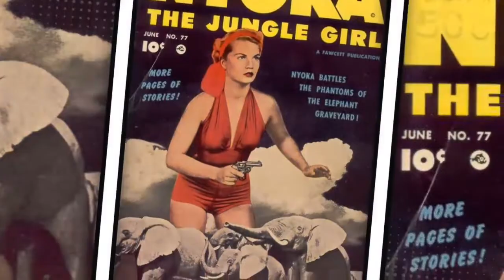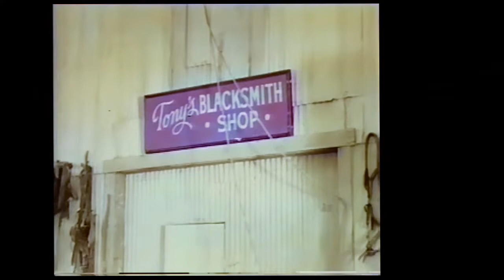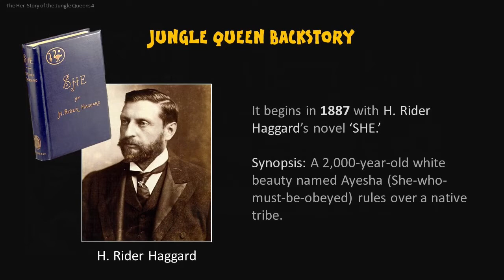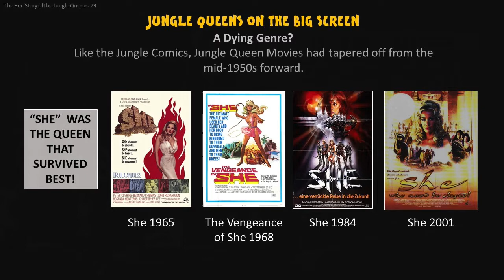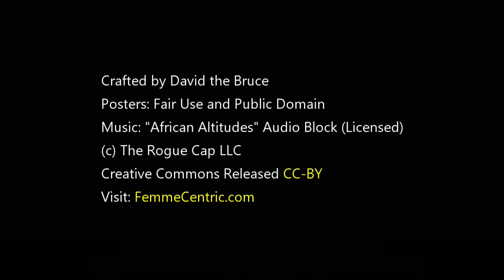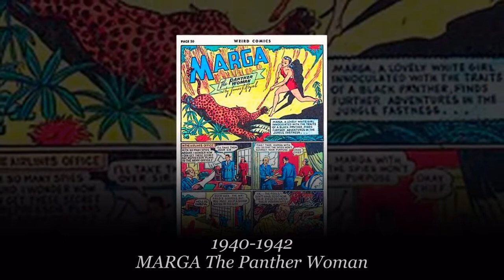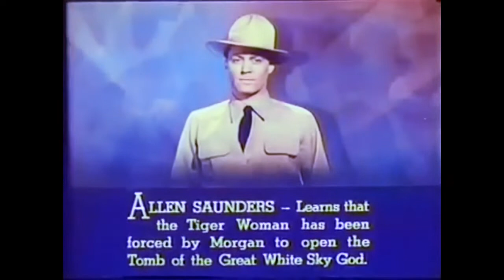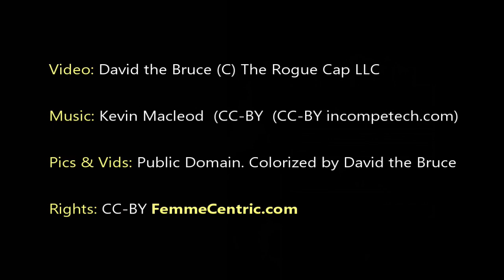THE TIGER WOMAN (1944) Colorized, Part 1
The Tiger Woman (1944) COLORIZED with comments. This contains 4 of the 12-chapter Republic film serial starring Linda Stirling and Allan Lane.
    1. The Temple of Terror (24min 52s)
    2. Doorway to Death (15min 33s)
    3. Cathedral of Carnage (15min 32s)
    4. Echo of Eternity (15min 34s)
Be sure to watch part two
    5. Two Shall Die (15min 34s)
    6. Dungeon of the Doomed (15min 33s)
    7. Mile-a-Minute Murder (15min 33s)
    8. Passage to Peril (15min 33s)
Be sure to watch part three
    9. Cruise to Cremation (15min 33s)
    10. Target for Murder (15min 33s)
    11. The House of Horror (15min 33s)
    12. Triumph Over Treachery (15min 34s)

This is Stirling's serial debut and her first credited film. The serial was re-released in 1951 as "Perils of the Darkest Jungle" and, then in 1966, it was edited into the 100-minute film titled "Jungle Gold."

Stirling was immediately popular in The Tiger Woman. Due to her impact, Zorro's Black Whip was quickly put into production with her as the main star.

Linda Stirling plays a jungle girl lost in the South American rainforest and ruling a native tribe. The serial's plot is a variant of the standard serial and B-Western "land grab" plot - in this case, the villains attempt to run the natives off the land so that they can claim its valuable oil reserves.

Linda Stirling as Tiger Woman/Rita Arnold
Allan Lane as Allen Saunders
Duncan Renaldo as José Delgado
George J. Lewis as Morgan
LeRoy Mason as Fletcher Walton
Crane Whitley as Tom Dagget
Robert Frazer as Ramgah, High Priest
Rico De Montez as Tegula
Stanley Price as Mack, Dagget's Clerk